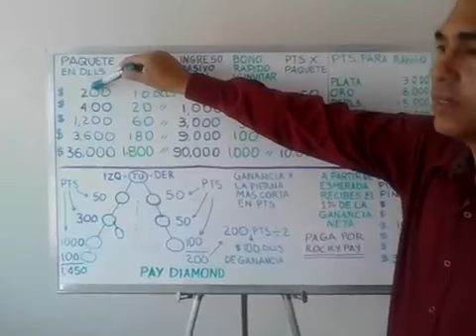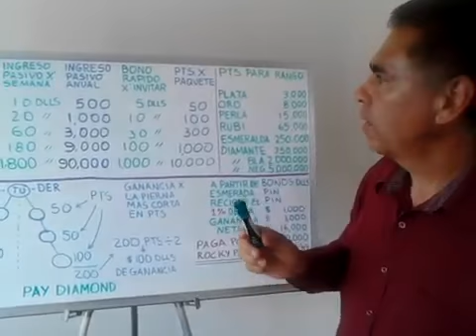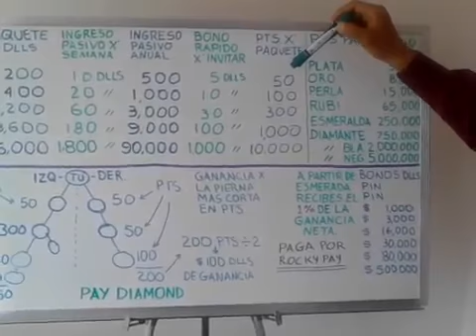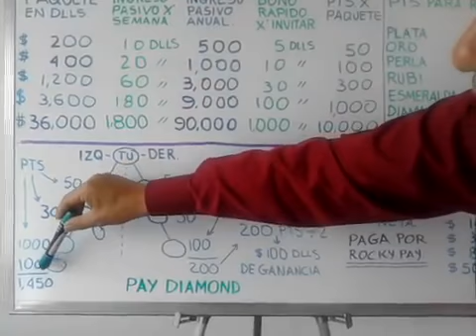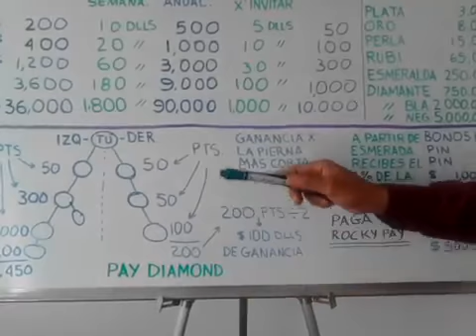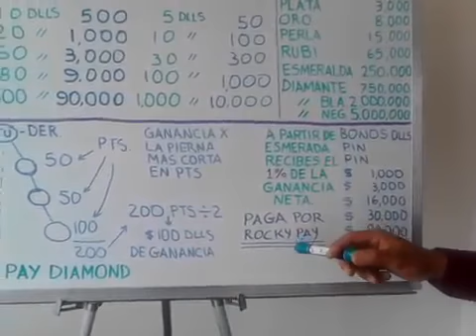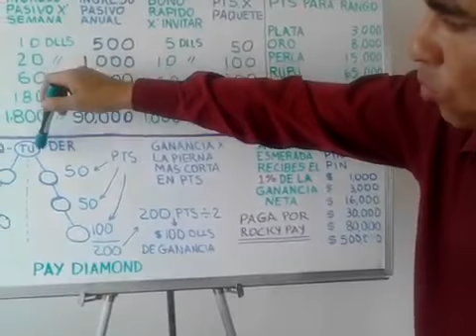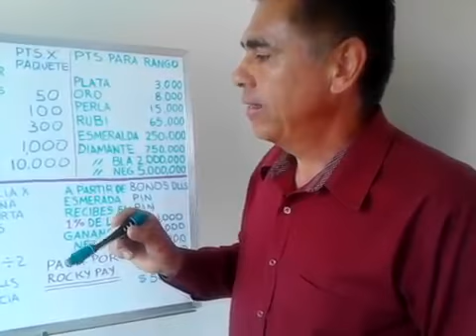PRESENTACIÓN DE NEGOCIÓ PAY DIAMOND COMPLETA EN PIZARRON